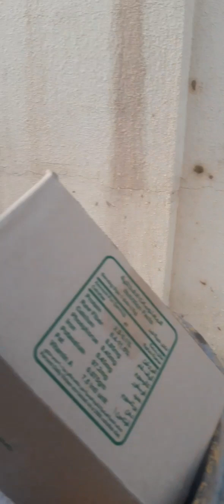Alat ang aking pagmimina.. sana next time may ginto na./BoyetmindTV